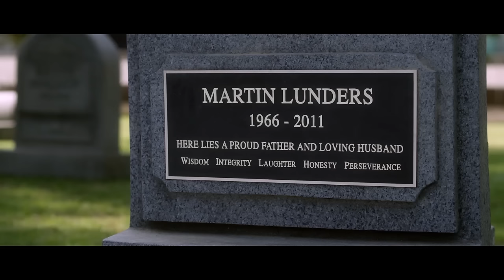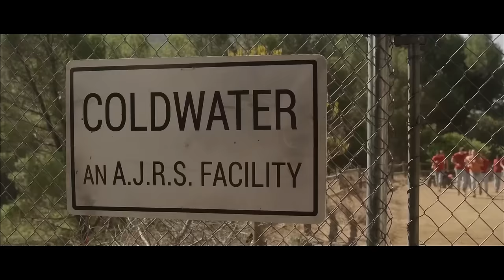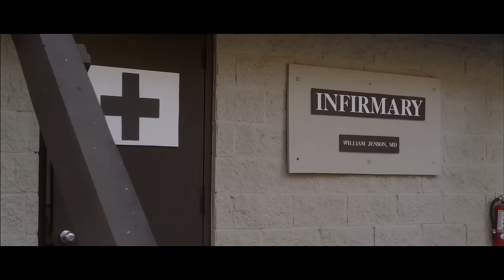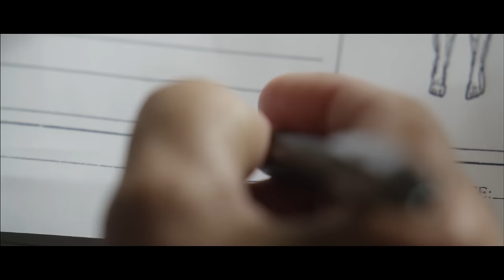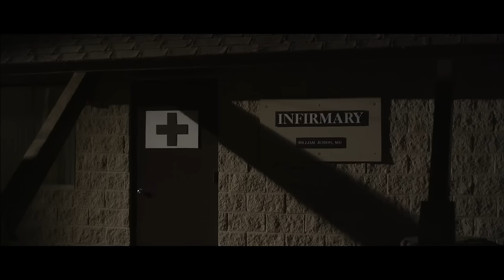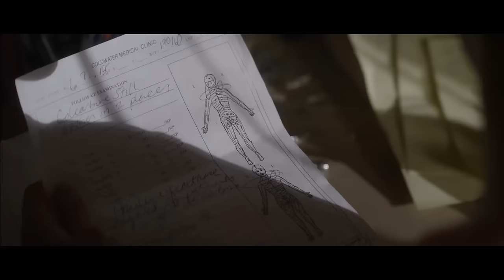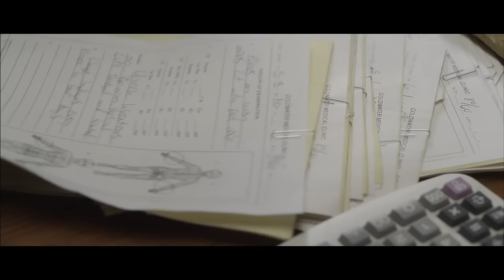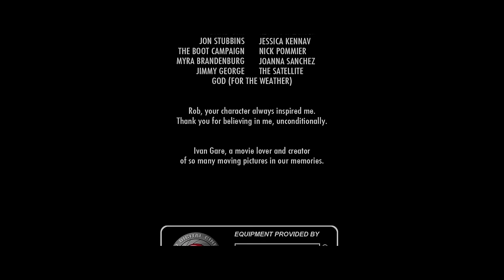COLDWATER | Drama Suspense Thriller | Free Full Movie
A teenage boy is sent to a juvenile reform facility in the wilderness. As we learn about the tragic events that sent him there, his struggle becomes one for survival with the inmates, counselors, and the retired war colonel in charge.

Directed by: Vincent Grashaw
Starring: P.J. Boudousqué, James C. Burns, Chris Petrovski
SUPPORT US!